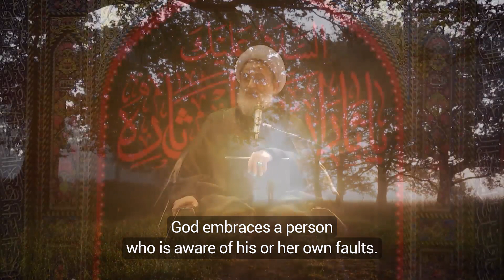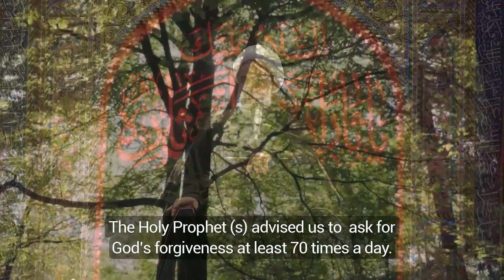What is the first step toward God?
Even if you move slowly toward God, He’ll run toward you.

The truth is that God hasn’t asked that much from us. Have you heard, “Take a step and God will send His blessings”? Have you heard the tradition, “Take one step toward God, and God will take ten steps toward you”? Have you heard this tradition that when you move slowly toward God, He’ll run toward you? What is the first step we should take?
God embraces a person who is aware of his or her own faults. He caresses them very much! He is incredibly kind to them! This is to such an extent that even if you feel you don’t have any faults, just tell God that you do. Then see how God will embrace you. Nonetheless, it is impossible that a person has no flaws. But even if one is not aware of his faults, he should tell God, “God, in general I have flaws. But I’m not aware of my flaws.”
One should say, “Al-Afw (forgive me)” 300 times in his midnight prayer. The Holy Prophet (s) advised us to ask for God’s forgiveness at least 70 times a day. God hasn’t asked that much from us. Have you heard, “Take a step and God will send His blessings”? Have you heard the tradition, “Take one step toward God, and God will take ten steps toward you”? Have you heard this tradition that when you move slowly toward God, He’ll run toward you?
What is the first step we should take? We should know our own fault. This is half a step or sometimes one complete step. Then God will help you eliminate this defect. He’ll design the rest of your life in such a way that you are corrected. After that, you shouldn’t think you did something special in confronting your will and purifying yourself. When you look, you’ll see that God has made the rest possible.
This is how it truly is. God arranges the rest so that you can eliminate that flaw. In some cases, He corrects you right away. He doesn’t bother you and allow it to take much time. God becomes very happy! [According to the traditions,] God says, “When a sinner turns back to Me, it’s as if I’ve found something I’d lost. When a sinner turns back to Me, like a person who has lost his food and water in a desert and is perishing, then he suddenly finds them, I become happy in this way.”
We are that sinner! When we recognize we have a sin, God becomes happy as if He has found something He’d lost. It’s as if God was perishing due to His thirst, then He found water. It’s as if God becomes excited! Of course, these are our inaccurate interpretations. But this analogy has been mentioned in the traditions. We should become excited if we find a defect in ourselves. So let’s search within ourselves to find our defects.